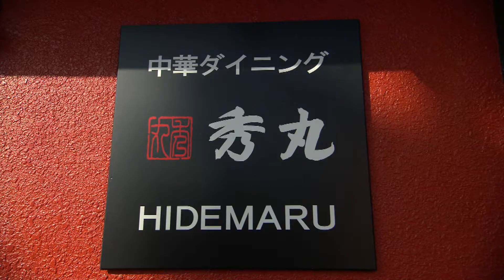【麺集中‼ラーメンラリー2021】中華ダイニング秀丸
麺集中！ラーメンラリー2021🍜
ラーメンラリー参加店を紹介！

🔶中華ダイニング 秀丸
　知多市にしの台1-2602
　🍜コラボメニュー　スパイシーあんかけ麺（950円）

※各店舗にはマスク着用など感染防止対策を行ったうえで来店して下さい。
　また食事中は会話を控えて「黙食」をお願い致します。